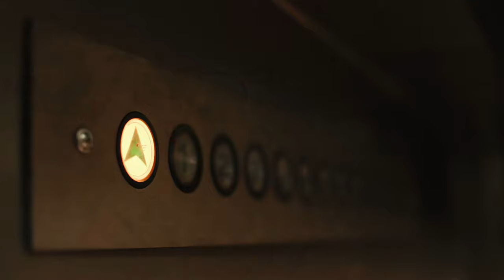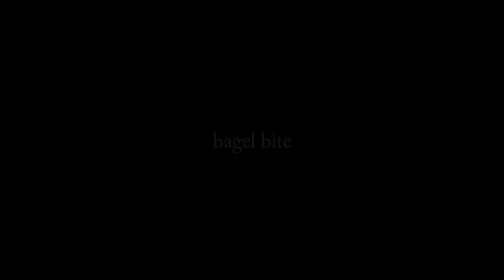efryo | "Bagel Bite" - Everything Everywhere All At Once REMIX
A remix of sounds and voices from "Everything Everywhere All At Once".

Mixed, mastered, and edited by: efryo

Samples used (in order of appearance in OST):
3) Very Busy
5) What Are You Thinking About?
6) What A Fast Elevator!
12) Jobu Tupaki
14) The Mission
16) Waymond Cries
21) It's you... Juju Toobootie
22) Everything Bagel
27) Dog Fight
36) Evelyn All At Once
38) In Another Life
40) Clair de Lune (Pied au Piano)
41) Come Recover (Empathy Fight)
44) Specks Of Time
49) I Love You